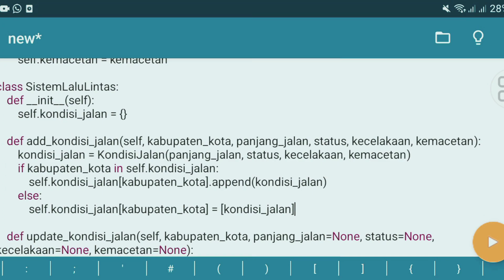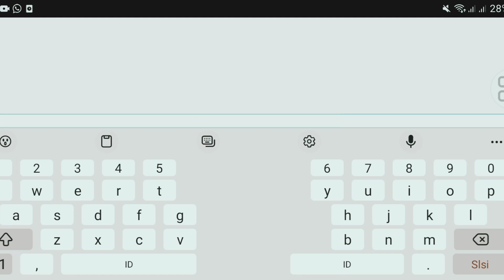Start Up Innovation in Information Technology Finalist 8 IWSC 2023 Sarah Azimah Lubis